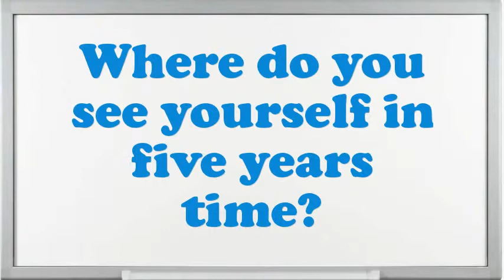Forwarder interview questions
Interview Questions for Forwarder.What are you doing if you worked as an Forwarder?What makes your comforts about an Forwarder position?What strategic plan did you have as an Forwarder?How many projects simultaneously you have worked as an Forwarder?Give me an example of a high-pressure situation?